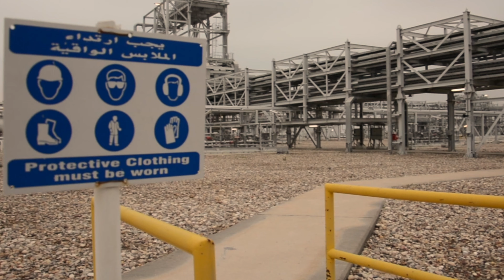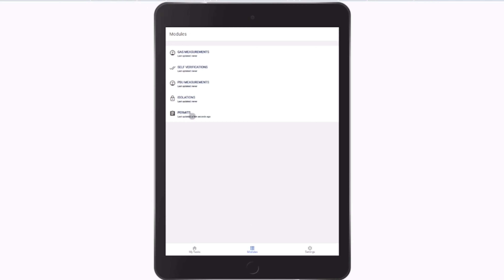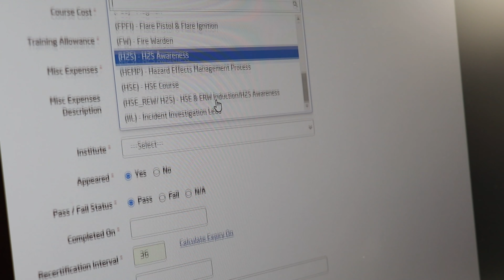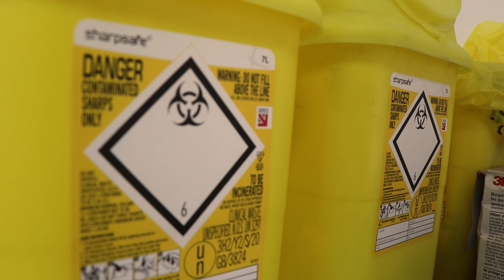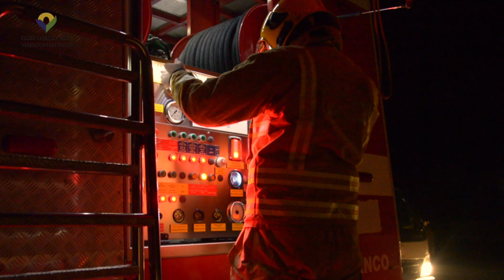Majnoon oilfield a story of challenges and success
Antonoil services is leading Majnoon towards success